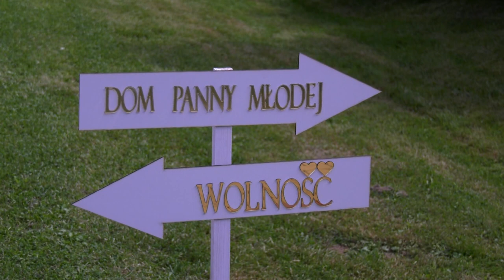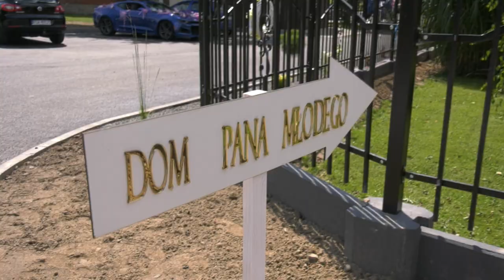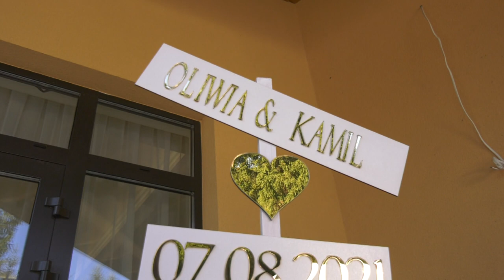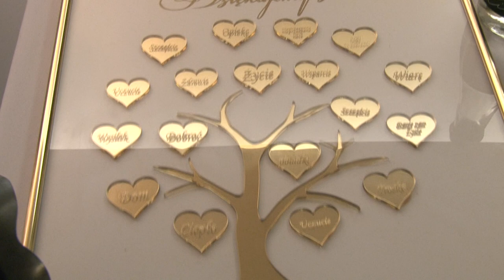Oliwia i Kamil - trailer ślubny